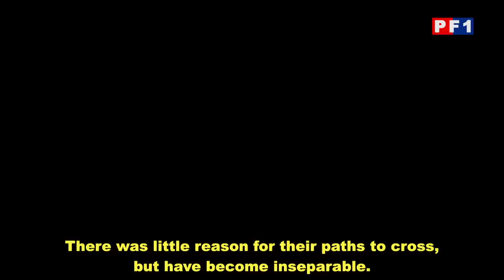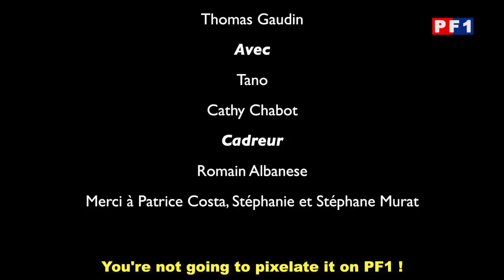NATURIST AND SALAFIST. A comedy by Tano and Thomas Gaudin.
Jean-Claude and Djamila or when love becomes a true lesson on tolerance.